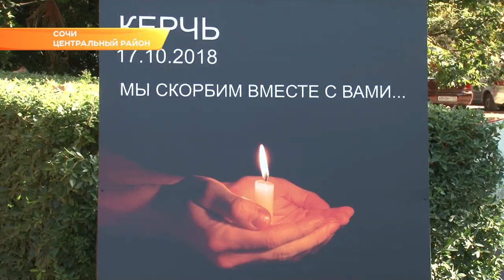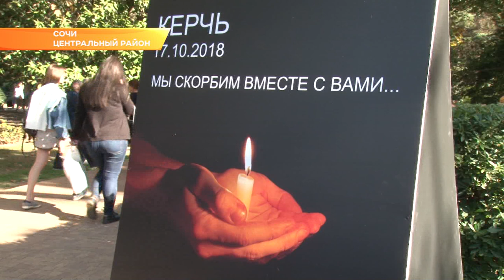«Керчь мы с тобой». В Сочи почтили память жертв крымской трагедии. Эфкате Новости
В сквере возле площади у администрации города установили памятную стелу со словами «Мы скорбим вместе с вами». Сегодня боль близких и родственников погибших в крымской трагедии разделяет весь мир. Сочи тоже присоединился к словам соболезнования.

Траурный митинг провели возле памятника учителю. Ведь в Керченском политехническом колледже погибли ученики и преподаватели — трагедия унесла 20 жизней. Почтить их память на митинг пришли студенты из разных учебных заведений Сочи.